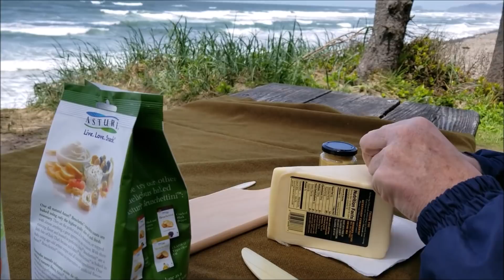CarTalk | June 5, 2018 | Day Trip to Tillamook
We take off to the beach for a day of picnic'ing.  Hope you enjoy.

My goal (and The Director's)  is to make you laugh and want you to visit with us through the magical world of YouTube.  You are our friends.  Sit awhile and join us for a signature glass of wine or cup of coffee!  Watch me cook in the kitchen, give product reviews and have a relaxed fun time!

Here is a link to my Amazon "Favorites Shop" so you can shop for whatever you are looking for and it does not cost you a penny more.